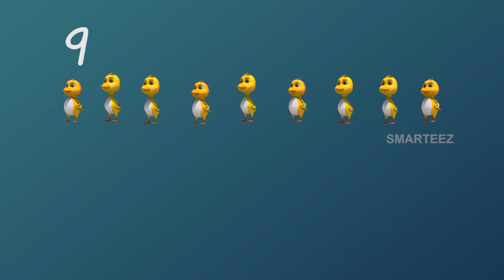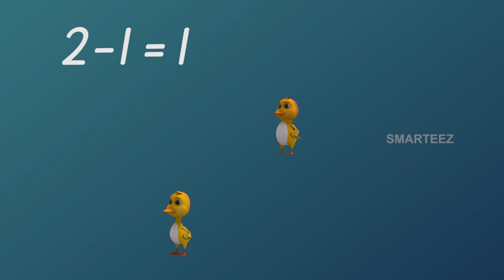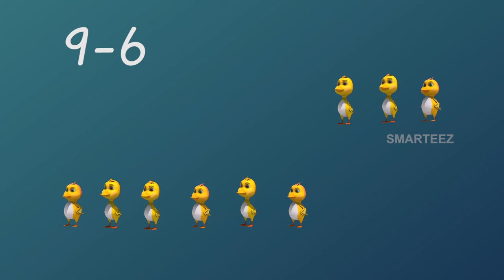Basic Math for Kids | Basic Subtraction - Part 1 | Preschool and Kindergarten Learning Videos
Kids Learning Videos - Preschool and Kindergarten | Subtraction for Kids - Part 1 | Smarteez

The mother duck and ducklings are marching forward, when some ducklings get distracted and leave their mother. The duck finds how many went missing, and finds them eventually. Through this cute animation video, the concept of subtraction is explained. Let's learn basic subtraction.